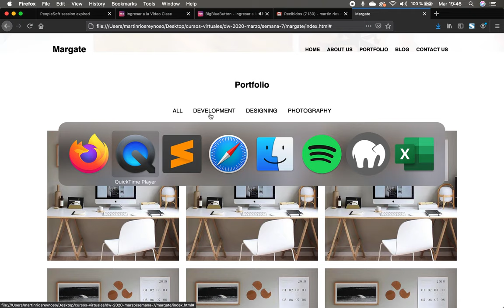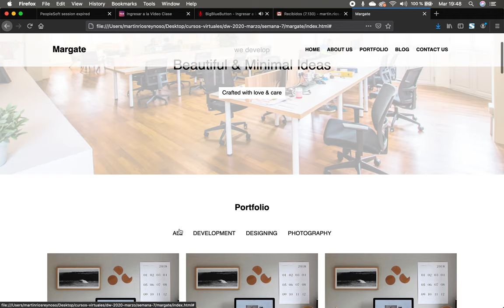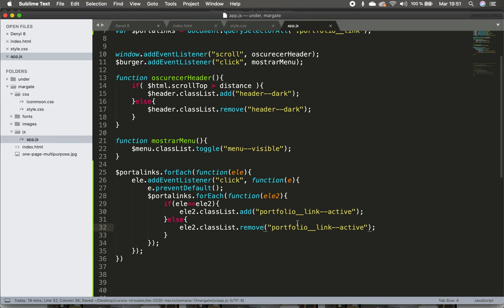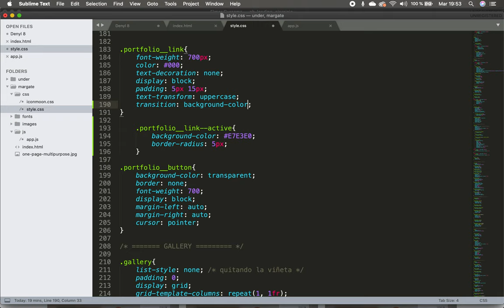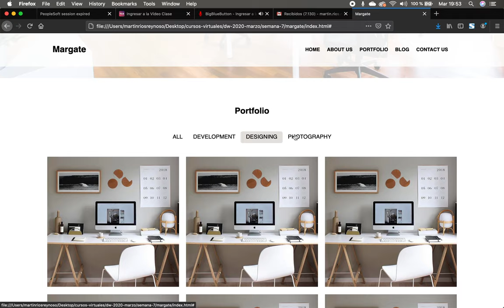Maquetación CSS - Landing Page ( Portafolio con Filtro Parte 1 )